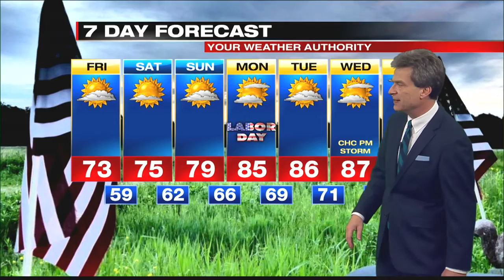Digital Exclusive Lakeshore Forecast